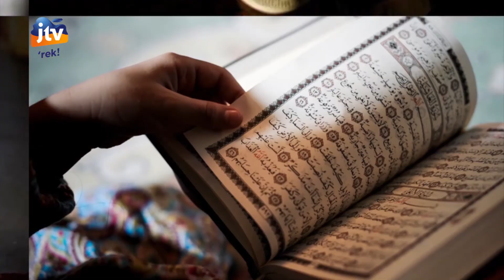Ngaji Blusukan K.H. Agoes Ali Masyhuri Trosobo Sidoarjo Part 1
Ngaji blusukan K.H.Agoes Ali Masyhuri.

JTV is a local Television held in East Java with authentic content including news, traditional and entertainment.